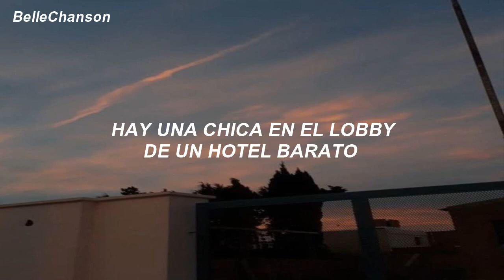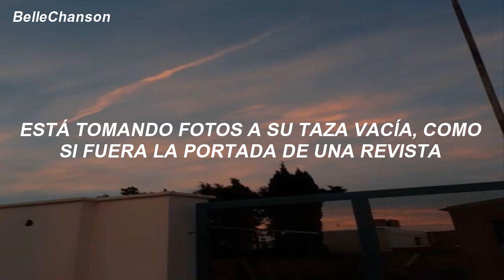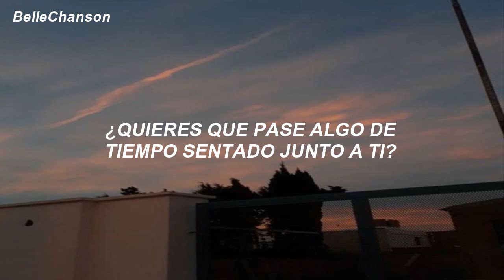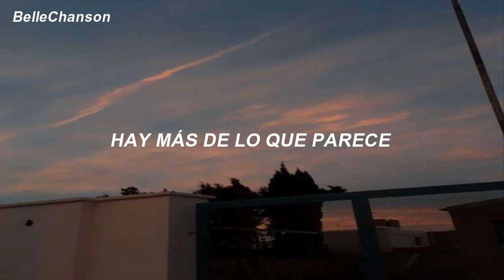Dansu - Do Do Do // Sub Español //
✨F r a s e✨
"todos están solos, fingiendo que todo está bien"

✦ 𝖑𝖊𝖙𝖗𝖆 ✦

There is a girl in the lobby of a cheap hotel
She's got her eyes fixed on the floor
She is collecting pieces of the broken hearts
Of the people who were there before
And it's alright, everybody's on their own
Lying wide awake at night
And it's alright, being far away from home
Stuck between the neon lights
Do, do, do do you want me too?
Spend some time sitting next to you?
Do, do, do do you wonder why?
Is there more than meets?
Is there more than meets the eye?
There is a boy in the corner of a coffee shop
He's got his eyes fixed on the screen
He's taking pictures of his empty cup like
It's the cover of a magazine
Pretending everything's fine
Yeah, it's alright that you're sleeping with your phone
The static makes you wonder why
Do, do, do you want me too?
Do, do, do you wonder why?